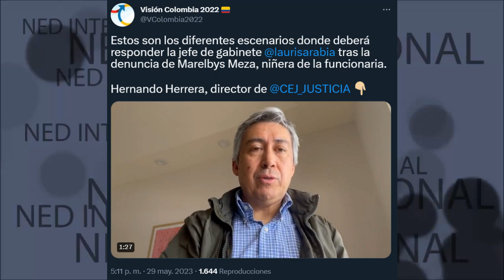🔴 DIFERENTES ESCENARIOS DONDE DEBERÁ RESPONDER LA JEFE DE GABINETE LAURA SARABIA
Estos son los diferentes escenarios donde deberá responder la jefe de gabinete Laura Sarabia tras la denuncia de Marelbys Meza, niñera de la funcionaria.
Hernando Herrera, director de CEJ_JUSTICIA